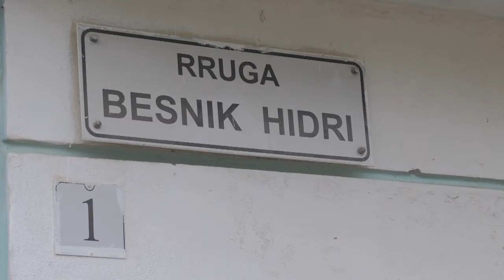Pas 25 vitesh, nis rikonstruksioni i rrugës “Besnik Hidri”